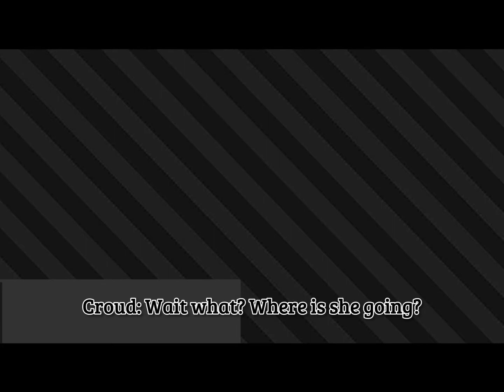|| Circus Meme || LittleSophieBear [Ft:Alex,Ann,Noel,Daniel, & Sophia]